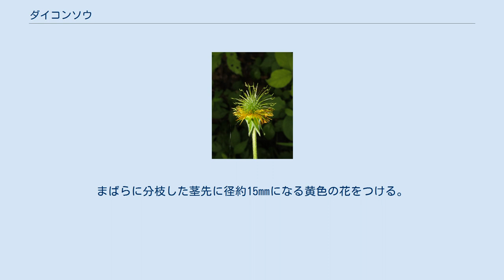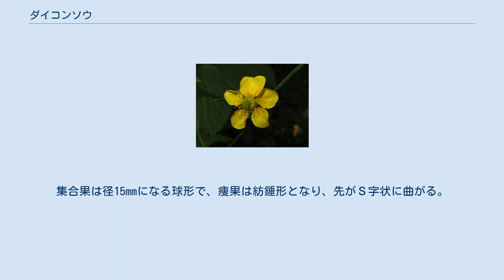ダイコンソウ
ダイコンソウ（大根草、学名：Geum japonicum）はバラ科ダイコンソウ属 の多年草。
 植物体全体に粗い毛が散生する。
茎は直立し、高さは25-60cmになり、上部はまばらに分枝し、分枝は長い。
根出葉は羽状複葉で長さは10-20cmになり、頂小葉は特に大きく、長さ3-6cmになる円形から広卵形で、多くは3裂し、縁には低い鋸歯があり、側小葉は小さく、1-2対あり、小さな付属小葉片がまじる。
茎につく葉は、下部のものは3深裂し、上部につくものには切れ込みがない。
基部に小さな托葉があり、縁に粗い歯牙がある。
まばらに分枝した茎先に径約15mmになる黄色の花をつける。
小花柄に短い毛が密生する。
花弁は5個で平開し、萼裂片は5個で花時に下向きに反り返り、副萼片5個は萼片と互生する。
雄蕊と雌蕊は多数ある。
集合果は径15mmになる球形で、痩果は紡錘形となり、先がＳ字状に曲がる。
 日本では、北海道南部、本州、四国、九州に分布し、丘陵地、山地の林下、谷川のへりなどに生育する。
世界では、中国大陸中部にかけて分布する。
 和名ダイコンソウ は、大根草の意で、根出葉の小葉が大小交互してつくようすが、アブラナ科のダイコン（大根）の葉に似ていることからつけられた。